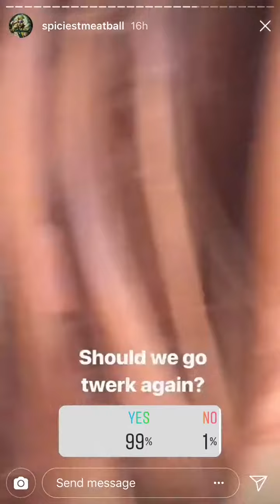Dragula's Meatball and Pinche Queen vs. anti-gay protesters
Taken from Meatball’s Insta story. Absolutely had to share this awesomeness.